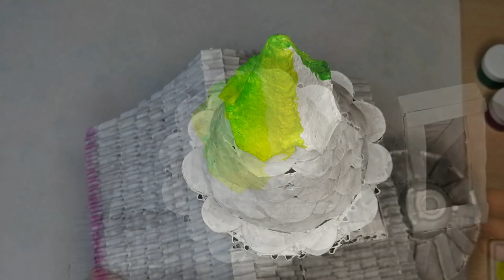DIY Домик из картона/House Using Cardboard/Мастер Класс/Своими Руками из картона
Мне захотелось сделать домик из картона.
Смотрите что в итоге получилось))
You can help develop the channel, which will allow me to continue making such videos.